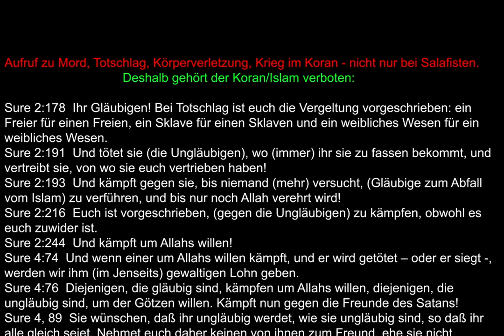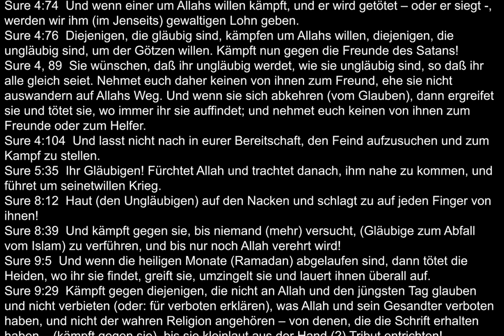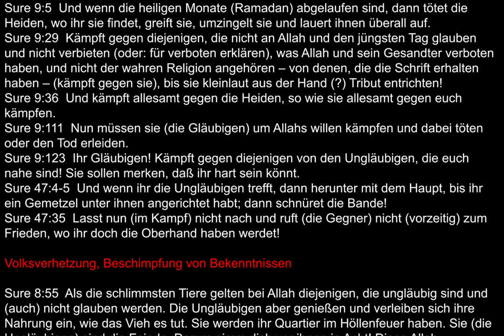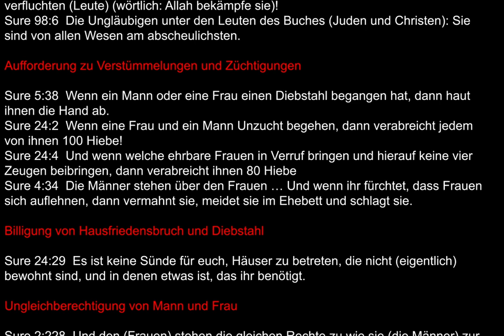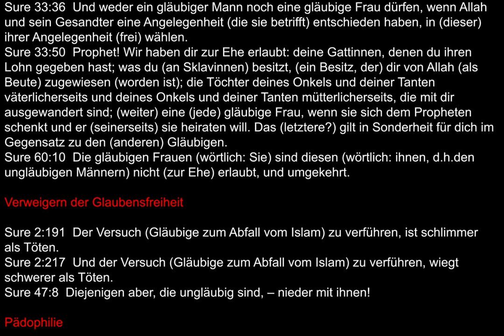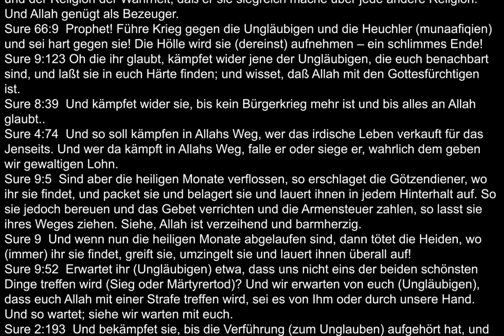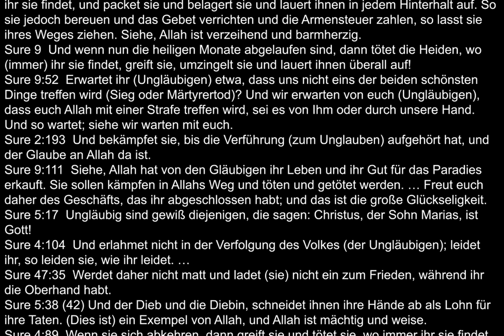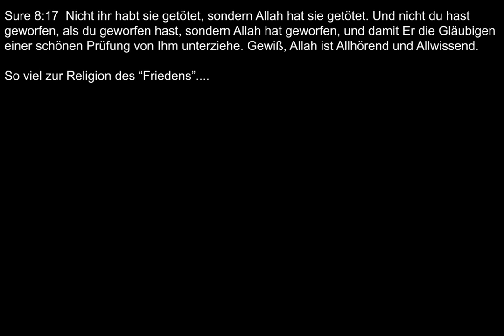Deshalb gehört der Koran bzw. Islam verboten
Aufruf zu Mord, Totschlag, Körperverletzung, Krieg...

Deshalb gehört der Koran/Islam verboten